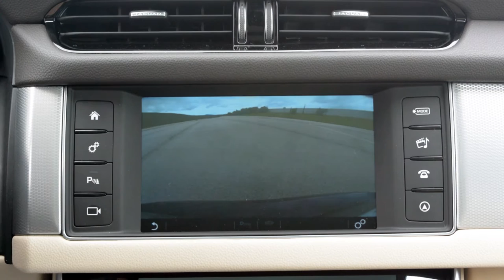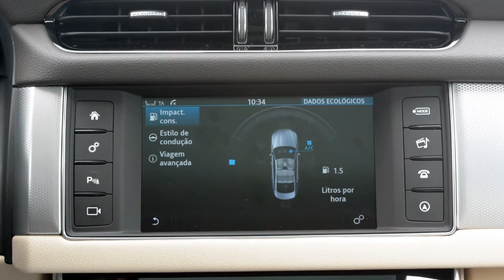JAGUAR XF 2015 Diesel - Mega Uber! [Review Portugal]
Ensaio do Jaguar  XF 2.0 Diesel 2015. Limusina Uber para o publico?